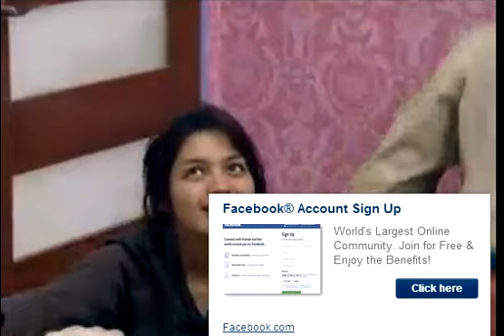JOSHANE LQ DAW USAP